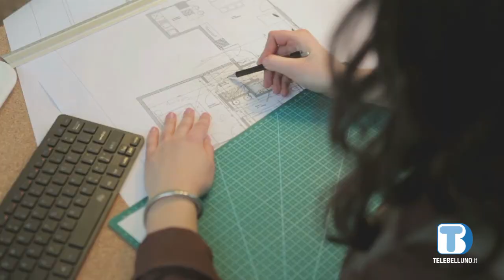2022 all'insegna dell'aumento dei costi di materie prime ed energia, Appia Belluno rinnova l’allarme